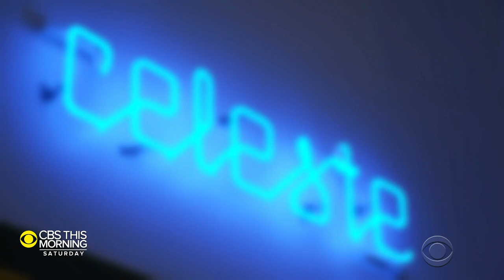The Dish: JuanMa Calderón and Maria Rondeau on reimagining the modern restaurant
Architect Marian Rondeau and filmmaker JuanMa Calderon are transferring their art skills to food both in the kitchen and underground.